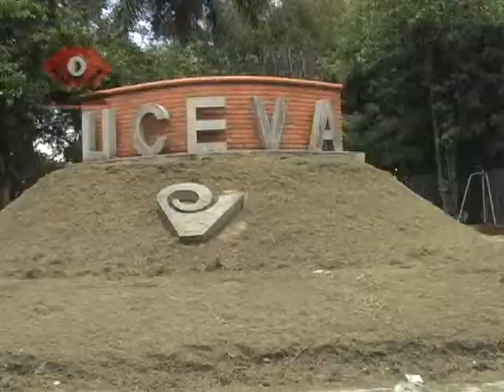ESTUDIANTE DE DERECHO DE LA UCEVA FALLECIO EN MEDIO DE LAS CLASES OCTUBRE 2 2013